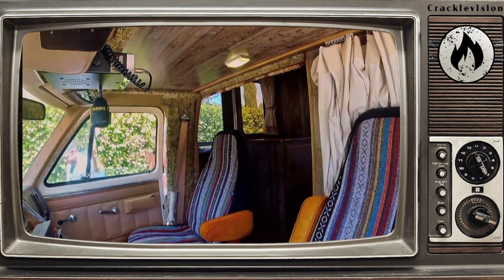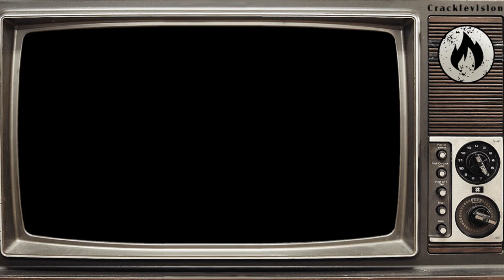The Bonfire - Marriage Bootcamp 1.5 (with Shane Gillis)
from episode 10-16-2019 with shane gillis

introducing shane to marriage boot camp. skip to 5:00 if you want to get right to it

parts 2 and 3 were suddenly blocked everywhere but the states...trying to fix it.

the bonfire with big jay oakerson and dan soder
monday-thursday 6pm sirius xm 95 comedy central